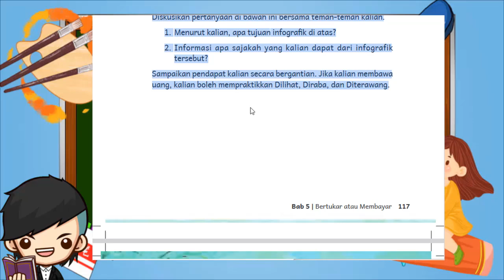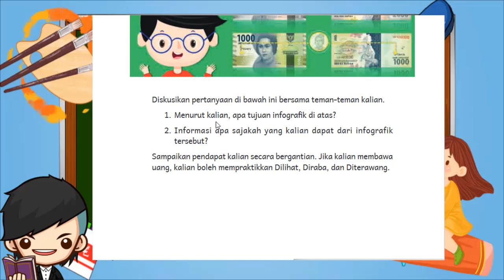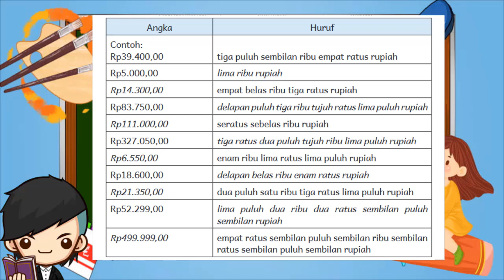Kunci Jawaban Bahasa Indonesia Kelas 4 Halaman 117 119 Kurikulum Merdeka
Diskusikan pertanyaan di bawah ini bersama teman-teman kalian.
1. Menurut kalian, apa tujuan infografik di atas?
2. Informasi apa sajakah yang kalian dapat dari infografik tersebut?
Sampaikan pendapat kalian secara bergantian. Jika kalian membawa uang, kalian boleh mempraktikkan Dilihat, Diraba, dan Diterawang.